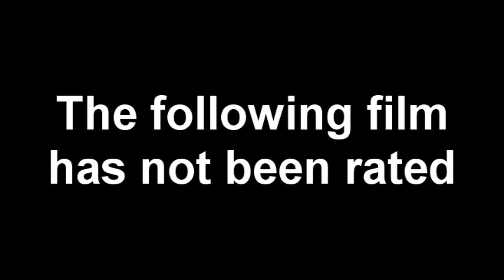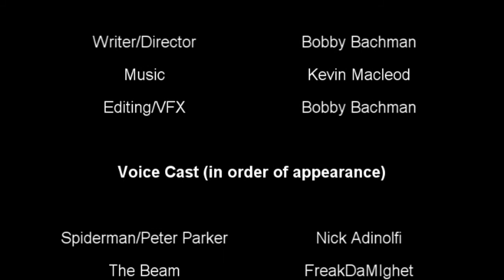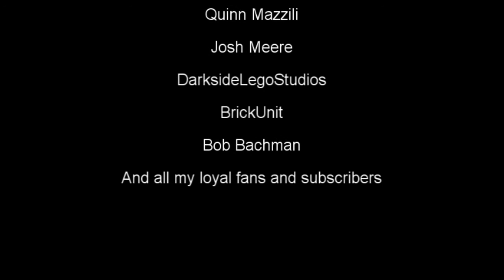The Ultimate Evil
In this epic Lego picture, Spiderman enlists the help of Pennsylvania Bachman to defeat his new villain, "The Beam".  But they get way more than they bargained for.

Nine months in the making and it's finally out!

Voice Cast (in order of appearance)